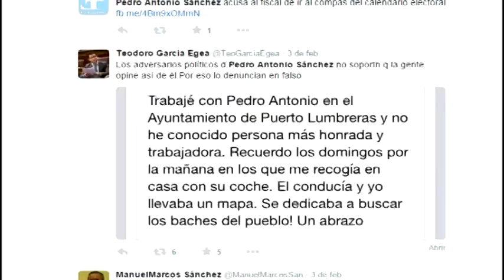09/02/2015 La imputación de Pedro Antonio Sánchez esta retrasando la designación del candidato